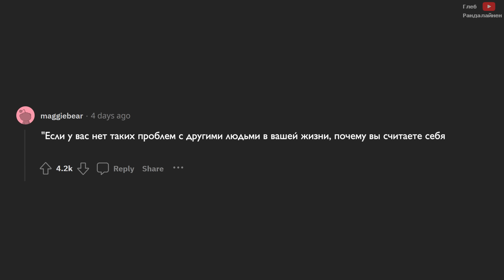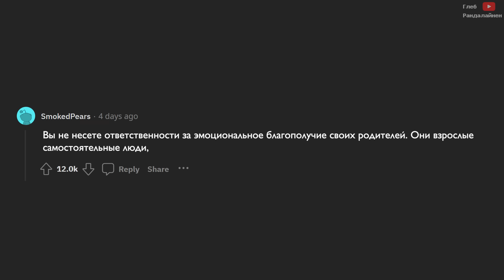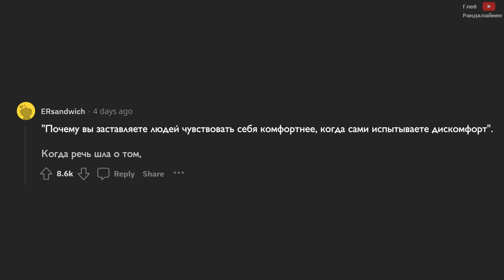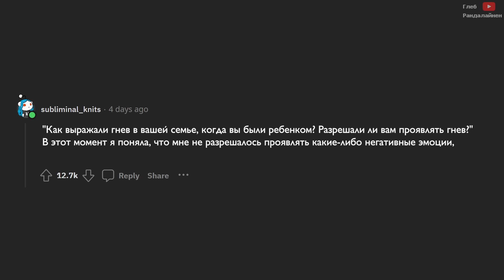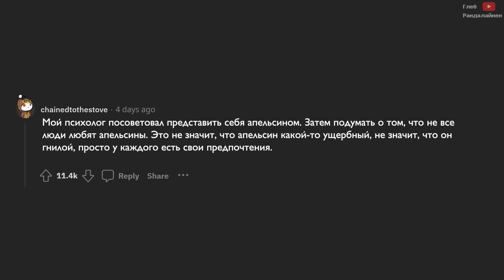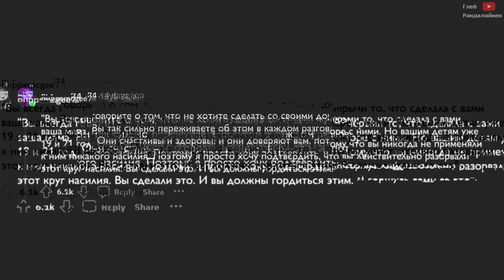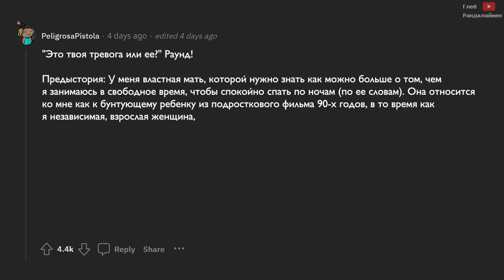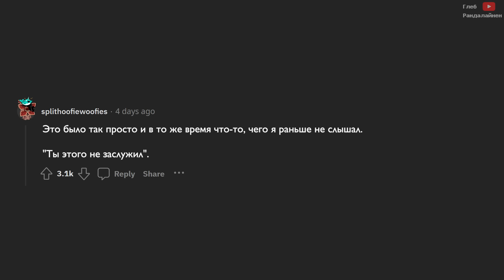Эти Слова Психотерапевта Изменили Мою Жизнь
Какую фразу обронил ваш психотерапевт на одном из сеансов, которая полностью изменила ваше мировоззрение? Это комментарии реальных англоязычных пользователей Реддита. Перевел и озвучил Глеб Рандалайнен.